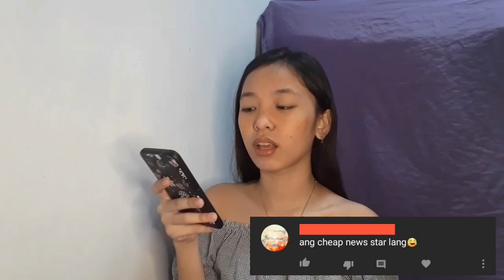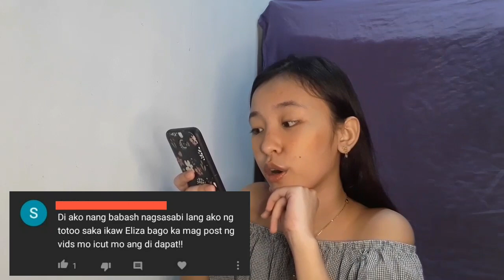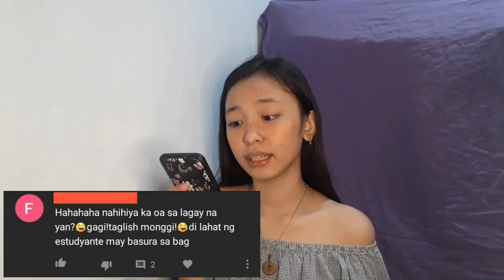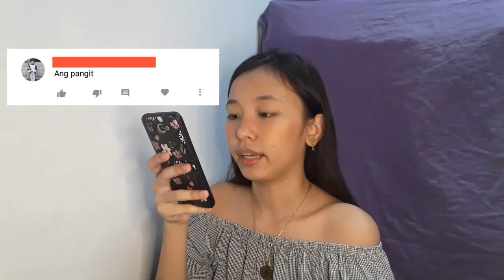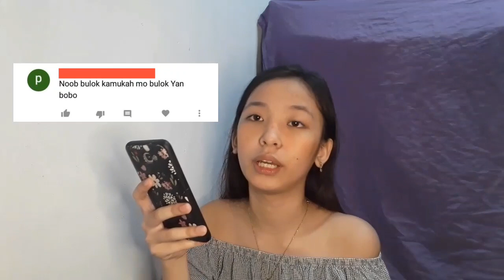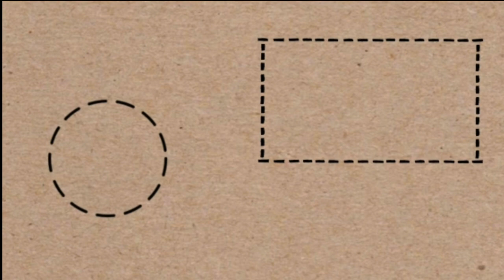Reacting to Hate comments.. habang lumalamon hehe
If may mga video suggestions kayo alam nya na, icomment nyo na agad! Road to 6k na tayo yihii. Thank You sa walang sawang pagsuporta😘

Wala akong intensyon na magsabi ng masama, just for fun lang ang video na ito. Masyadong boring kapag sobrang ayos ng pagrereact ko so sinakyan ko lang yung trip ng mga bashers. Love ko kayong lahat kahit na binabas nyo pa ko.

search nyo nalang hehe